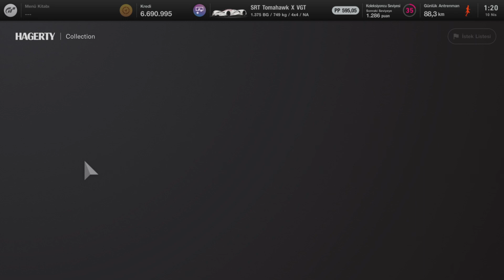Bought 6.250.000 cr. Legendary Mercedes-Benz AMG CLK-LM ‘98 Showcase & Gameplay - Gran Turismo 7 PS5